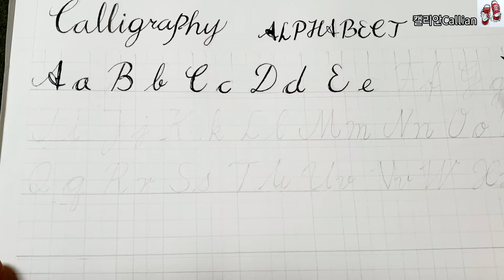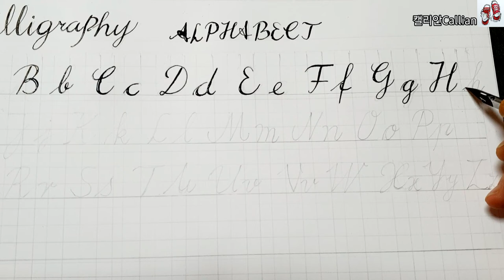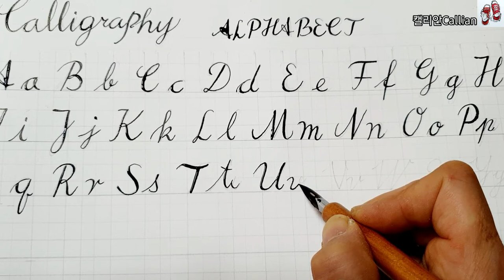[1일1영캘리그라피]How to write in cursive_Alphabet standard for beginners / 캘리안Callian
초보자를 위한 알파벳 필기체로 쓰는법
영문캘리 시작해요..
저도 독학입니다. 여러분도 함께 시작해요~^^
열심히 연습해서 예쁜 영문캘리작품  만들어볼께요.

항상 응원해주시는 구독자 여러분께